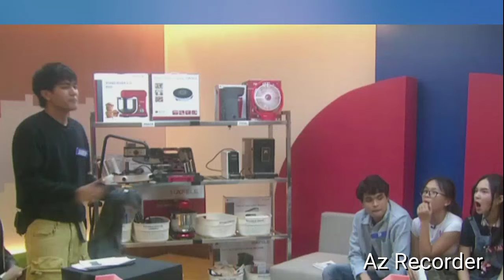PBB GEN 11 //Teen Housemates Laz Live, Part 1